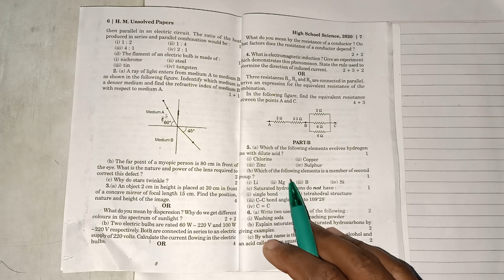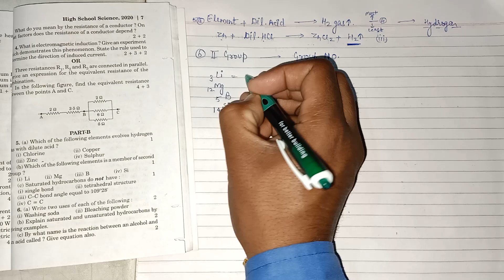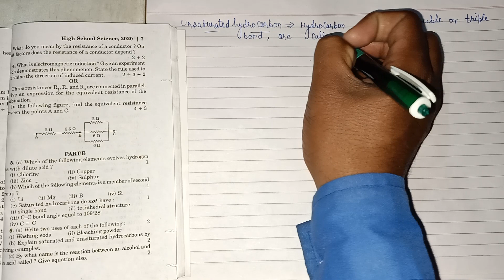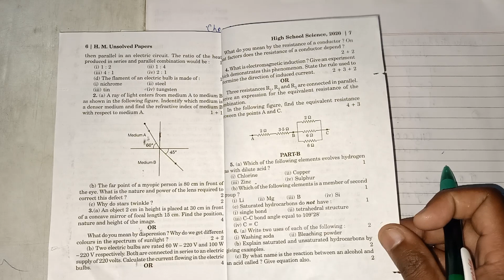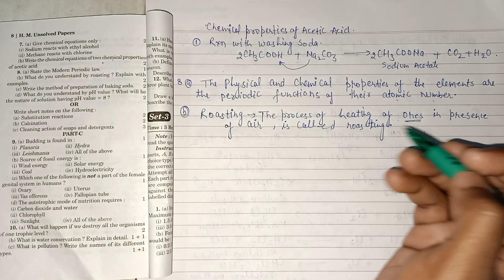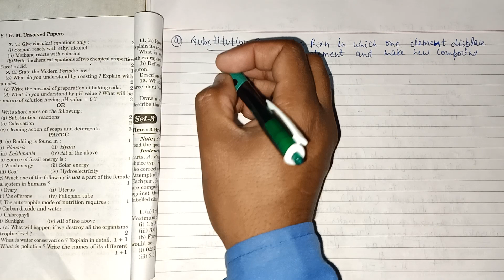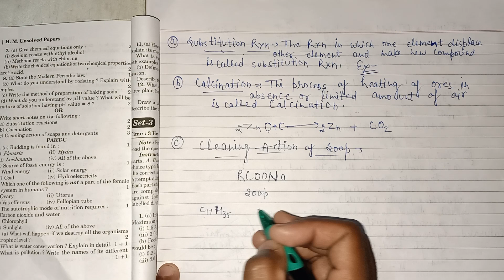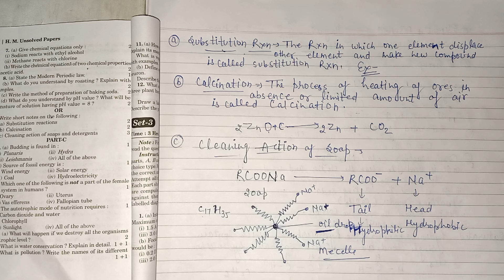class 10th science unsolved paper | UP board science 2020 set 2 | 824(NK)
science unsolved paper solve
solution of science unsolved paper 2020 part-1